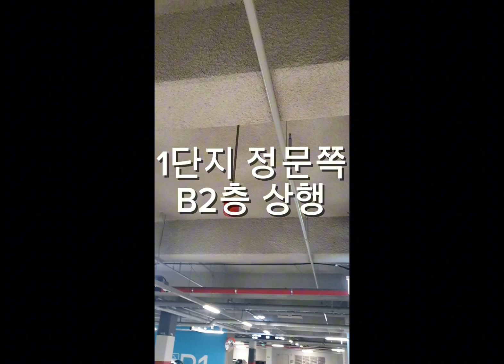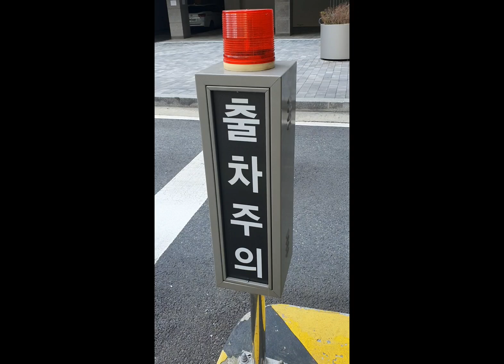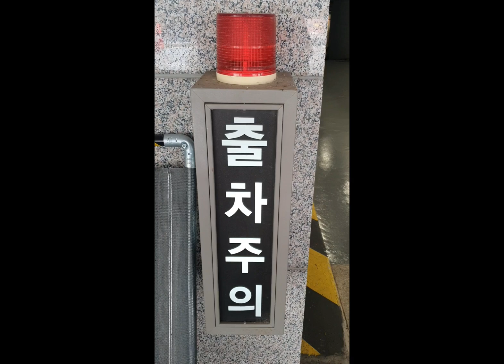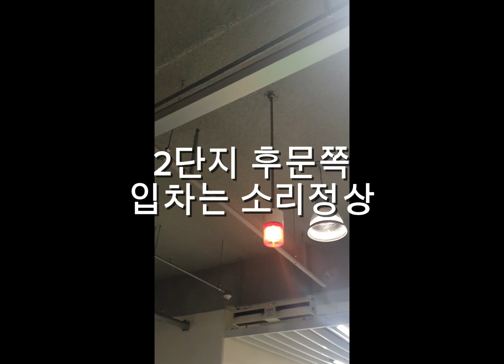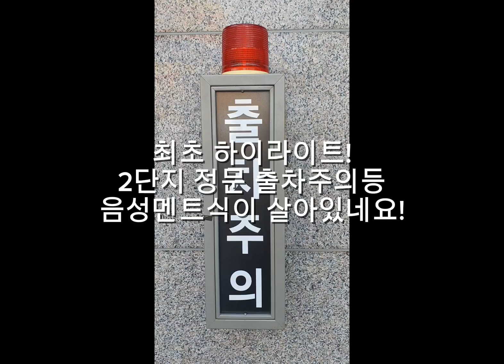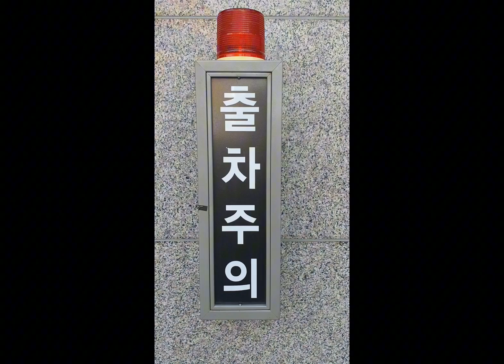아이파크시티 1.2단지 위쥬테크 경광등 🚨 모음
아이파크시티 1.2단지 위쥬테크 모음 입니다.